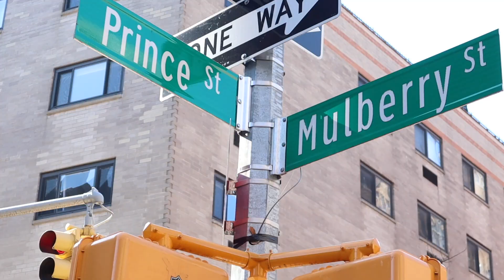284 Mulberry St, Apt 9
284 Mulberry St Apt 9. One bedroom in Nolita, prime location. Exposed brick. NYC rentals. New York City rental apartments. New York, NY.